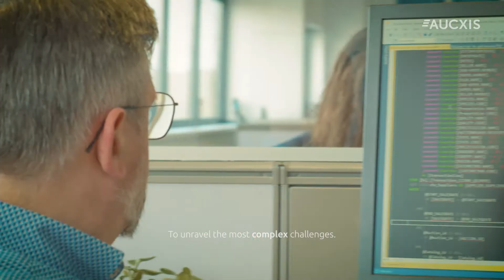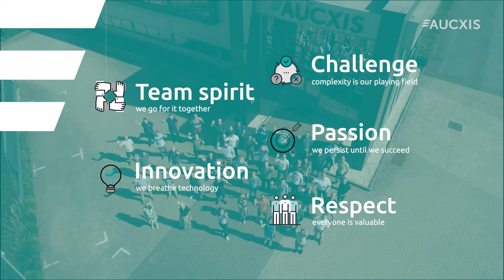Aucxis - Great Things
De wervingsvideo van automatisatie-provider Aucxis stelt het bedrijf voor en spreekt de toekomstige werknemer rechtstreeks aan met een boodschap die dicht bij de persoonlijke passie van de medewerker ligt. Hobby en job worden in de video gematcht, en ook visueel zorgde Coupe Colonel voor een link: aansluitend bij het retro-aanvoelende campagnebeeld werd gekozen voor Leicalenzen en attributen en kledij in aangepaste kleuren.